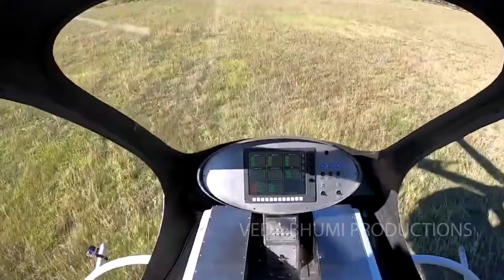Incredible Future Flying Vehicles - VTOL - HELICOPTERS - AIRCRAFT - FLYING CARS -TECHNOLOGY - DESIGN